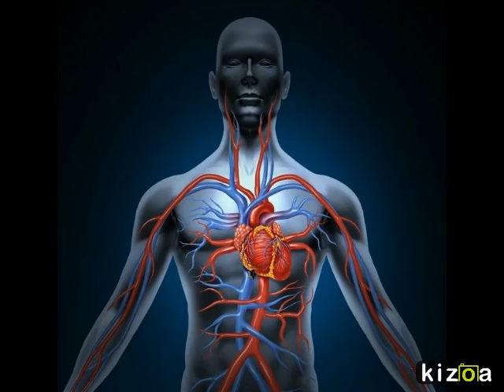Pakolaislapsi Fahad Firas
Pääministeri Juha Sipilä (kesk.) kuuli Suomeen turvapaikanhakijana saapuneen lapsipakolaisen traagisen tarinan Heikinharjun vastaanottokeskuksessa Oulussa 5.9.2015.